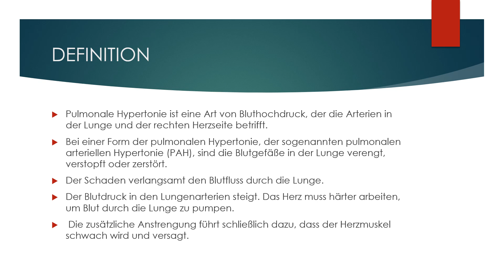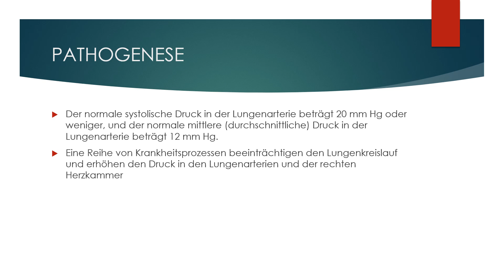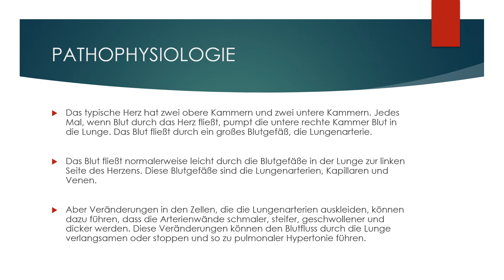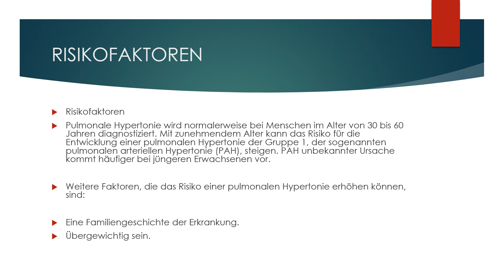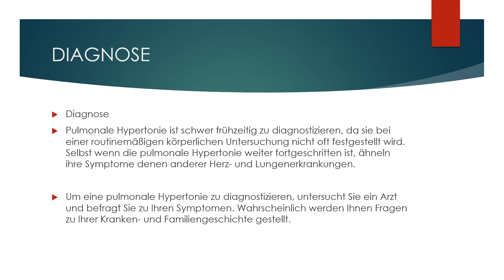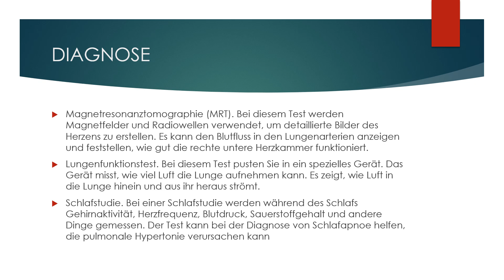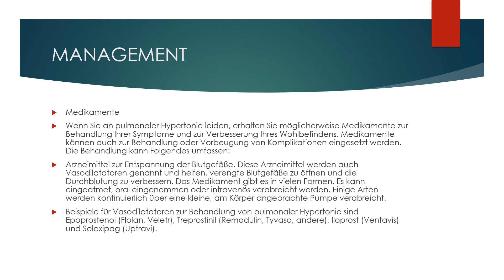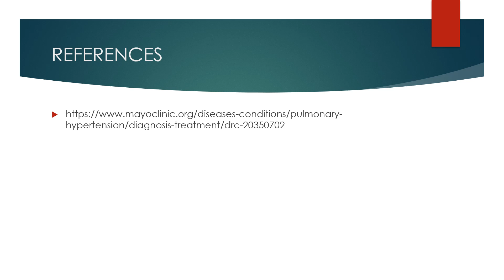PULMONALE HYPERTONIE Pulmonary Hypertension : German edition : Causes, Clinical Features, Treatment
PULMONALE HYPERTONIE
Pulmonary Hypertension : German edition : Causes, Clinical Features, Treatment